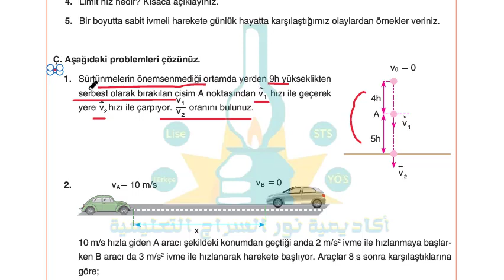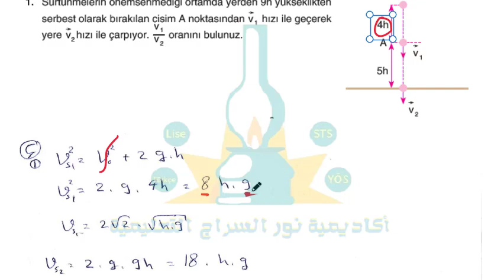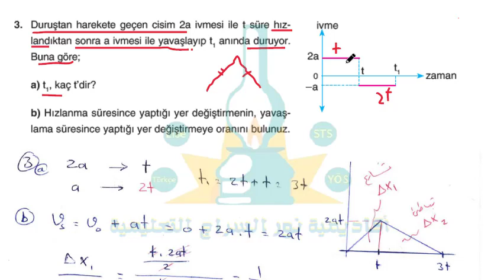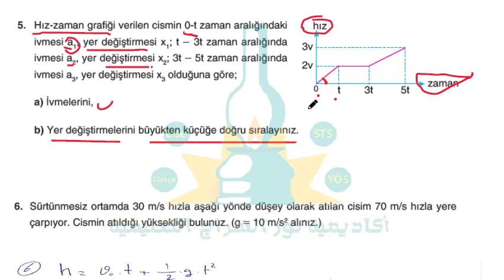الصف الحادي عشر 2 مادة الفيزياء الحركة والقوة Fizik 11 sınıf 115 116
شرح مادة الفيزياء الصف الحادي عشر المنهاج التركي القوة والحركة